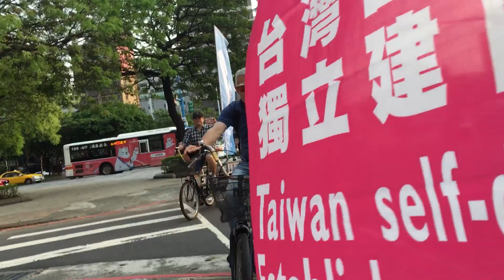勇敢的西門台灣獨立旗隊